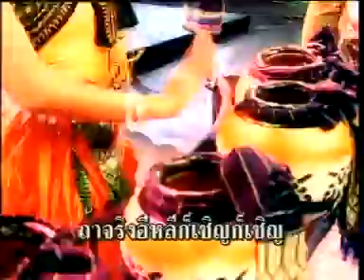อยากได้นาน้อง - ป.ฉลาดน้อย และ อังคนางค์ คุณไชย